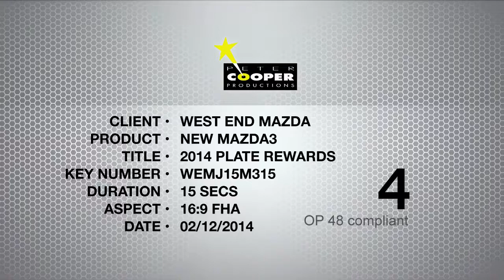2014 Plate Mazda 3 Rewards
2014 Plate Mazda 3 Rewards Inc Free Registration and Free CTP on all Mazda 3 models